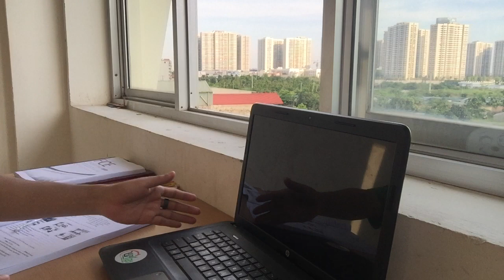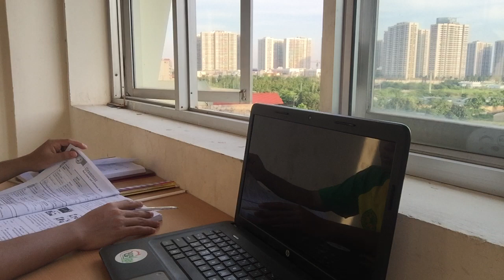STUDY WITH ME | 2 HOURS | Background noise, Writing Sounds, No break, No Music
Do you have no motivation to study?
Join me:) On this channel, I post videos and live streams to study with you. I hope this study video helps you avoid using social media while you study. You will find a quiet and cozy study room ambiance in this video when studying at your home.

Hopefully, this would get you motivated more for studying and I hope that helps you know that I'm there studying with you!

I also wonder what type of videos you like, study at the library or study at home? Your opinions are quite important to me; and, if you let me know what type of videos you like to watch, I would be happy.

questions:

Hi, I’m Saven and I’m a first-year study in agriculture. I am a person who always spends a lot of time on social media in a day. In particular, I cannot concentrate to study for a long time. So I created this account to study with you all. It may motivate me to study as well as you